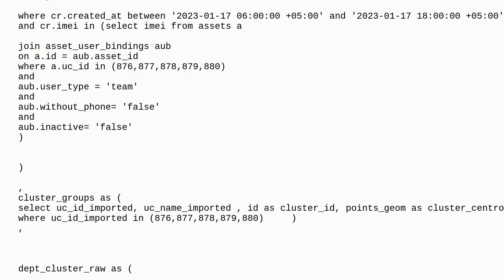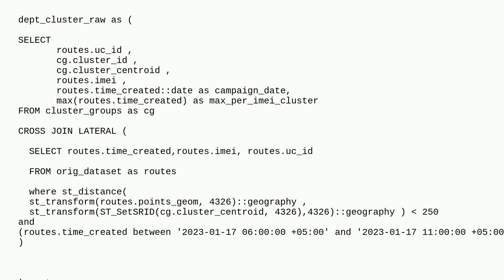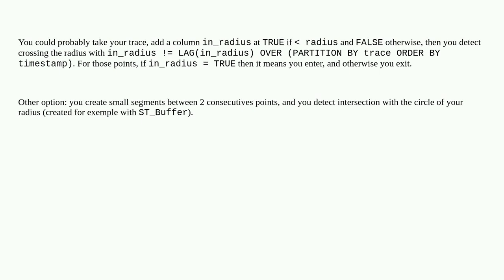Gis: Getting timestamp of each time pings enter and leave a radius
Getting timestamp of each time pings enter and leave a radius

A special thanks goes out to the awesome community

  postgis